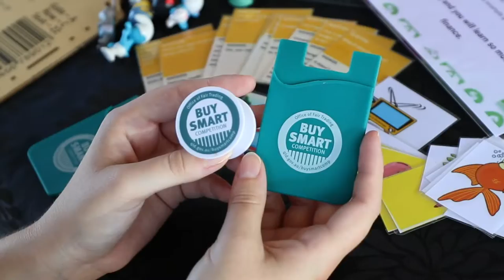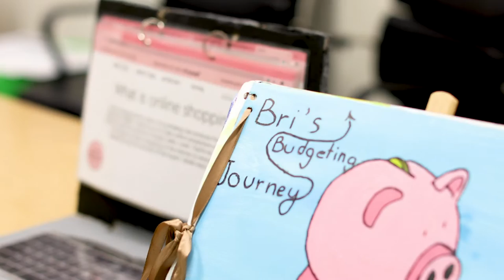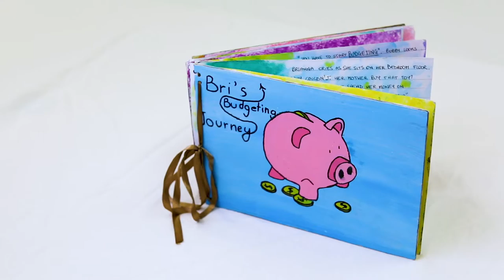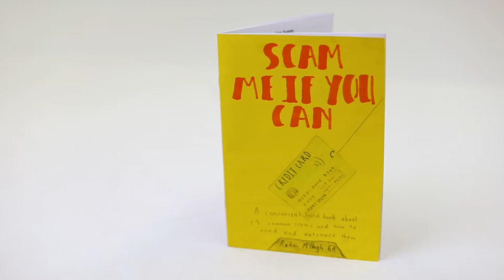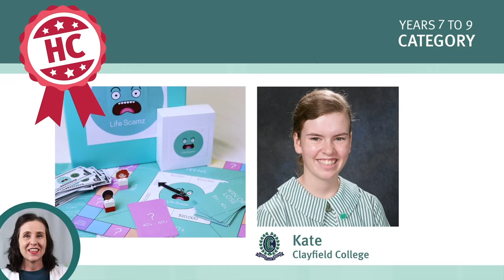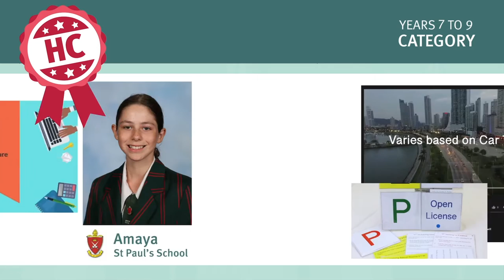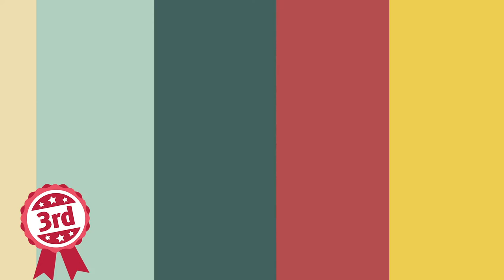Buy Smart Competition 2020 virtual ceremony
Welcome to the OFT's virtual Buy Smart Ceremony event which premiered 10am, Thursday 12 November 2020. Congratulations to the winning students and schools.